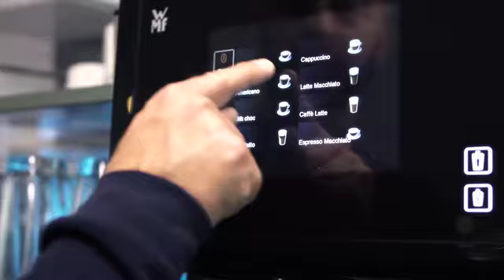The Emerald Experience